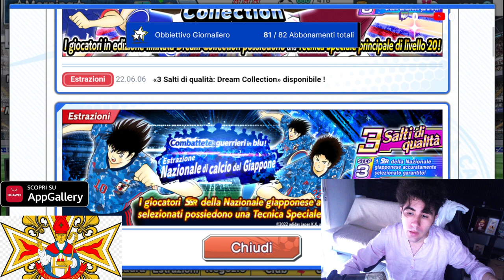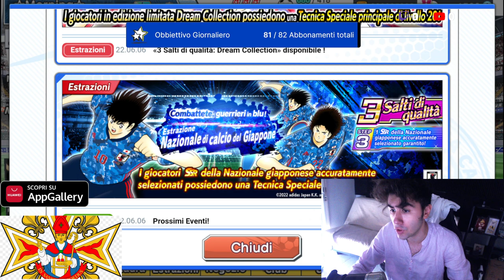Captain Tsubasa Dream Team ITA Cosa fare in 60 secondi (fino a mercoledì)